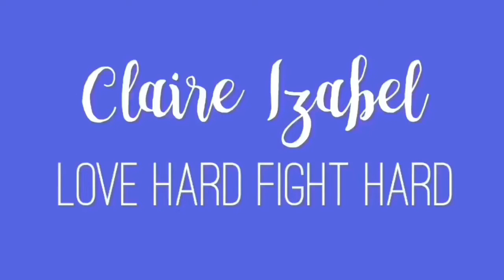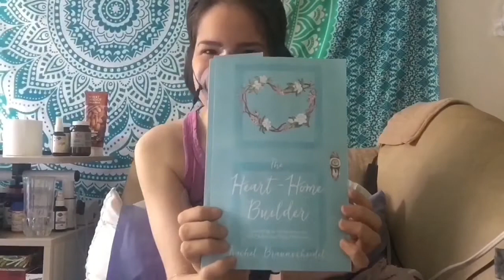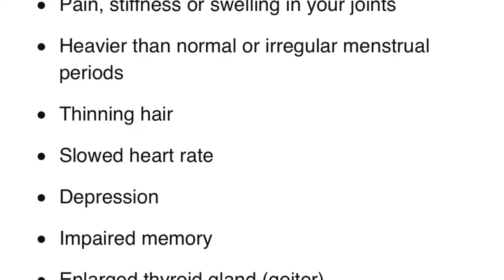A Day In My Life Connected To Tubes, Machines & Catheters | Love Hard Fight Hard ♡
Here's just a regular day in the life - connected to tubes, machines, and catheters, and "quarantined", which is just a normal day for me since I've been home bound for about 9 years. I live with POTS, EDS, MCAS, sjogrens, arthritis, a spinal cord injury and many other illnesses, some life threatening. I'm in palliative care and I vlog when I can to spead awareness!